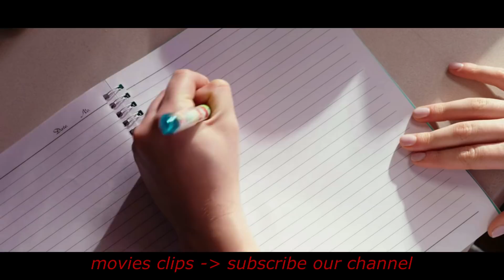The Kissing Booth 2018 - Elly I am sorry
Movie info

A high school student is forced to confront her secret crush at a kissing booth.

Director: Vince Marcello
Writers: Vince Marcello (screenplay), Beth Reekles (novel)
Stars: Megan du Plessis, Lincoln Pearson, Caitlyn de Abrue